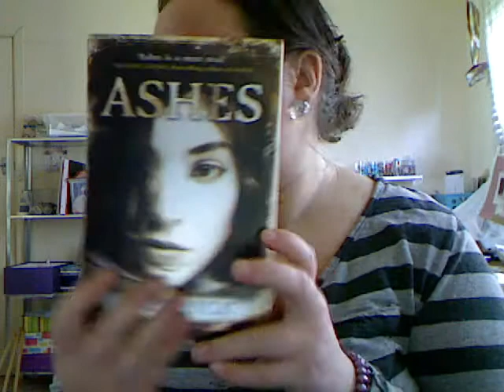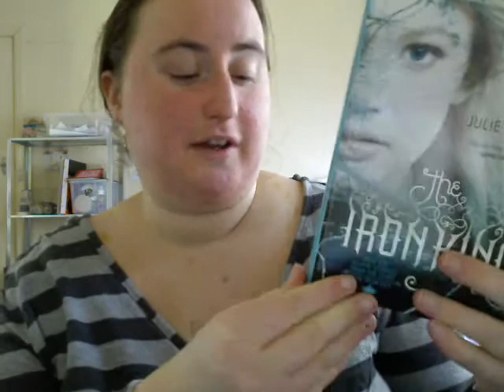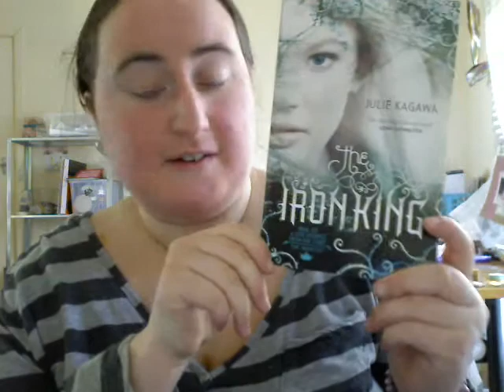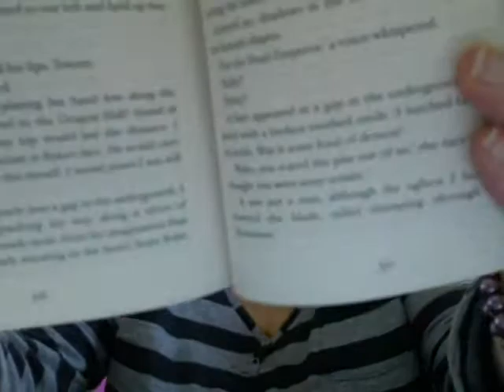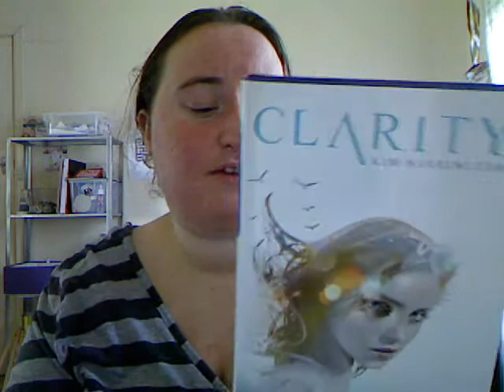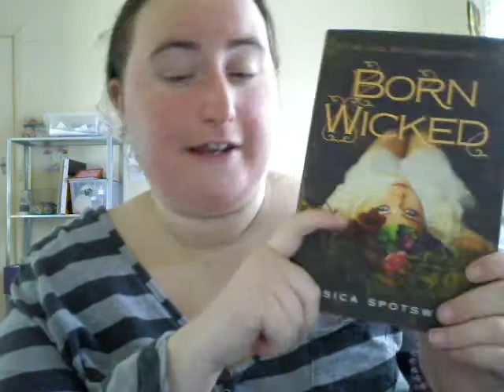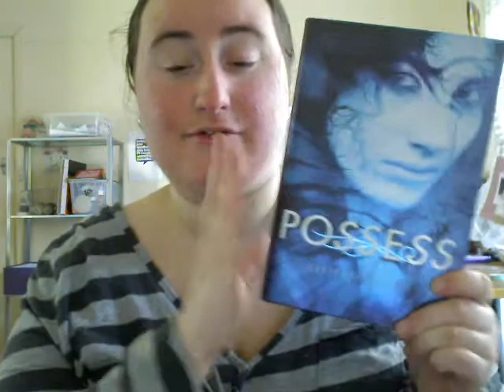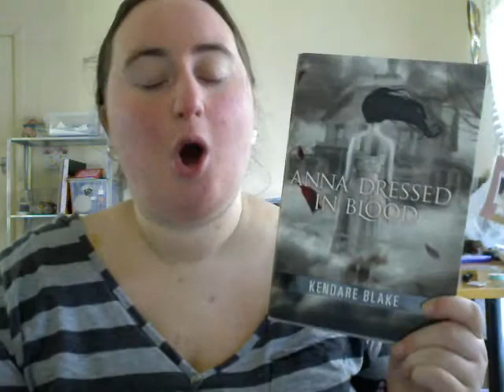Halloween Reads [YOU CHOOSE]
I would love for you guys to choose the books I read and review for October.

LEAVE YOUR COMMENTS IN THE CEREAL BOX  BELOW !!!